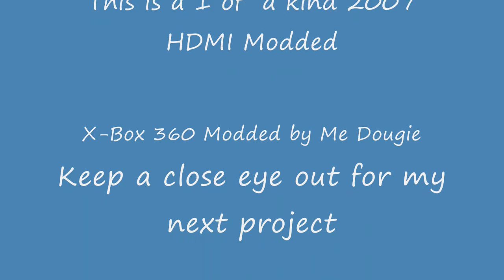Orange n Green X-box 360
This is a 1 of a Kind  2007 HDMI X-Box 360 . 12 volt rear fan mod , also added extra cooler fan which is also soldered to 12 volt source on m/board .
Custom ROL Orange and green Fault leds . Custom cut window and HD by me .
This Baby runs not hotter than 40degrees all day long any game .